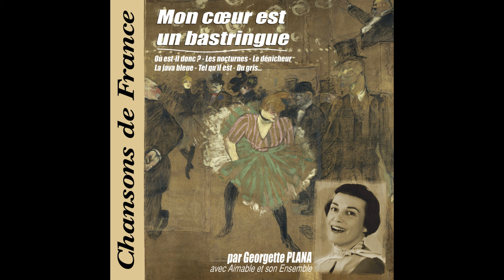Georgette Plana, Aimable et son orchestre - Où est-il donc ?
Taken from Georgette Plana|Aimable et son orchestre « Mon cœur est un bastringue (Collection "Chansons de France") »
Extrait de Georgette Plana|Aimable et son orchestre « Mon cœur est un bastringue (Collection "Chansons de France") »

Production: |
  Marianne Melodie